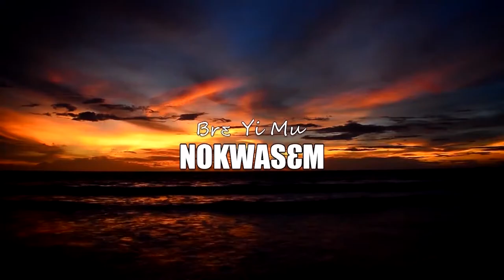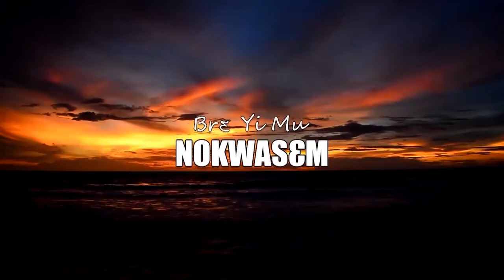ASETENA MU NSEM 3B